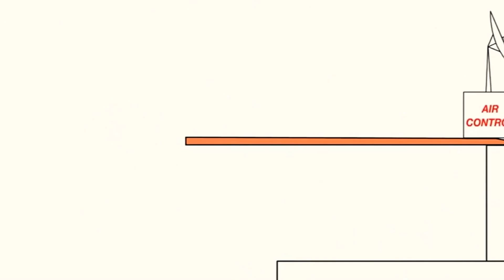27 серпня 2020 р.